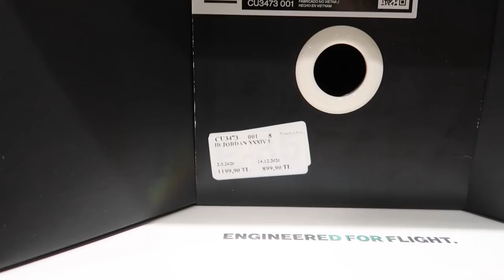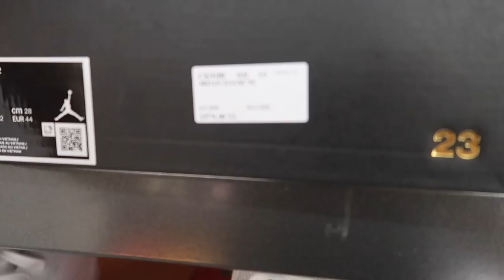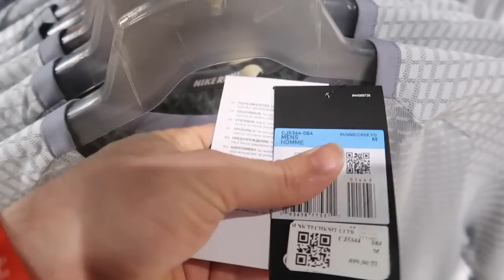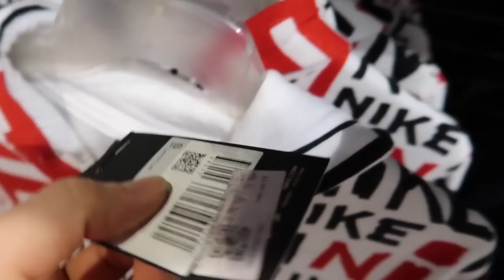KAPANMADAN ÖNCE SON MAĞAZA TURU ! ÇOK GÜZEL ÜRÜNLER VAR, YASAKLAR BİTİNCE TEKRAR GELECEĞİM !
Corona yüzünden tam kapanma öncesi nike outlet mağaza turu, çok güzel ürünler var  yasaklar bitince tekrar geleceğim.